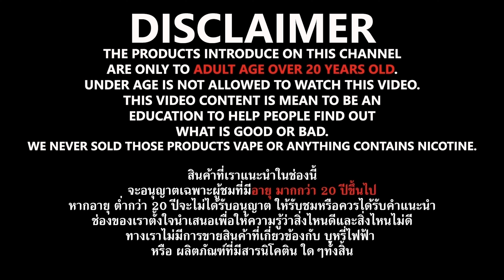พอตใช้แล้วทิ้ง FOF KT-1 เจอกลิ่นไม่เหมือนใครด้วย | EP.3